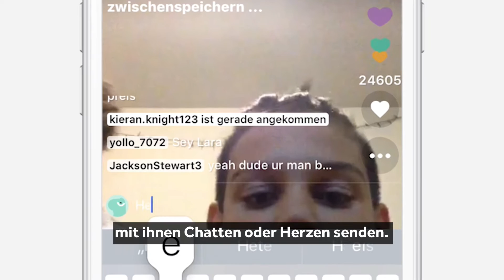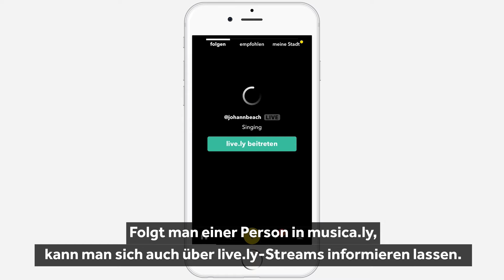1 App in 100 Sekunden: Live.ly - Live-Bühne für Musica.ly-Stars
Die Macher der Lipsync-App Musica.ly haben mit Live.ly eine eigene Livestreaming-App herausgebracht. Dort kann man seine bevorzugten Starts live und ungefiltert sehen.